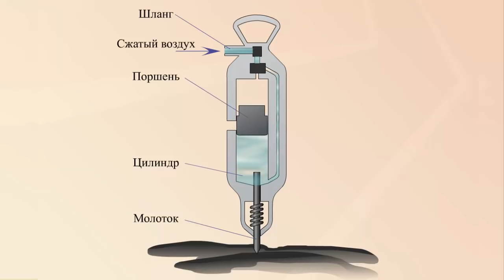Отбойный молоток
Отбойный молоток. Физика 10 класс